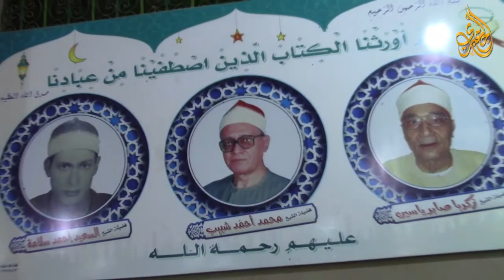الشيخ محمد على الطاروطى | أخر النمل عزاء الشيخ عبدالمنعم أحمد عزب دنديط - ميت غمر 5-11-2019